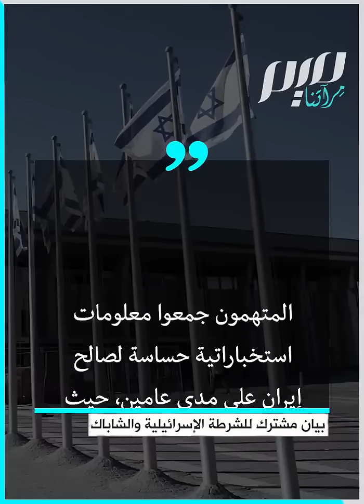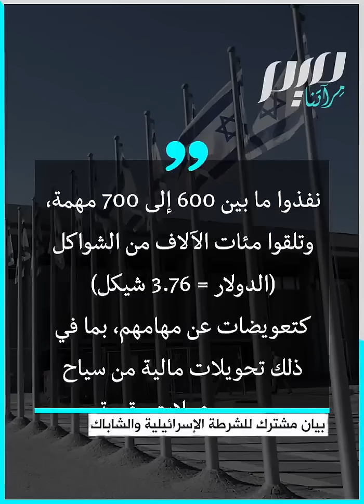فضيحة كبرى لاستخبارات إسرائيل بصناعة إيرانية!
فضيحة كبرى للاستخبارات الإسرائيلية.. 7 عملاء زودوا إيران بمعلومات حساسة عن قواعد الاحتلال العسكرية، ونفذوا نحو 700 مهمة خلال عامين!